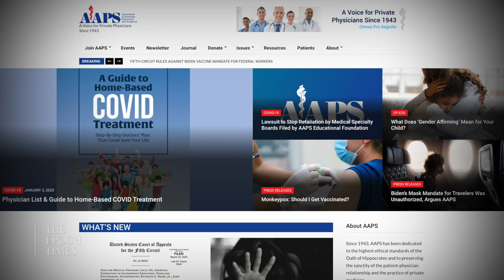How Doctors Became Automatons—Dr. Kat Lindley | TEASER | American Thought Leaders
Dr. Kat Lindley is a family physician and president of the Texas branch of the American Academy of Physicians and Surgeons. She was one of a few doctors using repurposed medications to treat COVID-19 patients early in the pandemic.

We discuss how doctors lost their autonomy over the last two decades and how hospitals are financially incentivized to follow fixed protocols, instead of to do what’s in the best interest of the patients.

“If you do everything by the protocol, then the hospital hits all of those right numbers, all of those right checkboxes, so they get paid the most amount of money they can get paid,” Lindley says.

During this pandemic, Lindley says she saw in America signs of the same totalitarianism she fled from in communist Yugoslavia.

“The state makes you fear something really bad. And then they isolate you so you cannot discuss what’s going on. And then they start telling [you], well, if you do this, I’ll give you a little bit of that—until it gets to the point that you just can’t do anything unless they give you permission,” Lindley says.

We also discuss proposals for a global pandemic treaty and amendments to the international health regulations. “What the WHO [World Health Organization] would like to accomplish is something they call one health, one world. They would like to have global control over any future pandemics that happen,” Lindley says.

LATEST EXCLUSIVE EPISODES:

Dr. Sabine Hazan: The Gut Bacteria That’s Missing in People Who Get Severe COVID

EXCLUSIVE: Jessica Sutta, Former Pussycat Dolls Member: ‘I Was Severely Injured by the Moderna Vaccine’

North Korean Defector Yeonmi Park: Is America on the Road to Ruin?

Dr. Harvey Risch: Fake Studies, Cherry-Picked Data, and Big Pharma’s Stranglehold on Medicine

How Doctors Became Automatons—Dr. Kat Lindley on Treating COVID-19, the Corporatization of Medicine, and the WHO’s Global Pandemic Control Ambitions